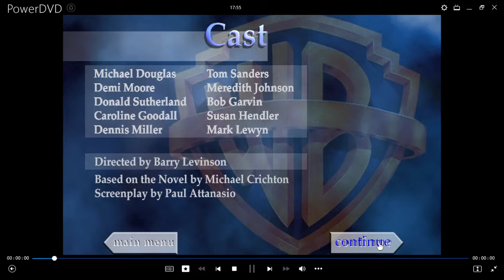Acoso Sexual DVD Menu 1998 en inglés